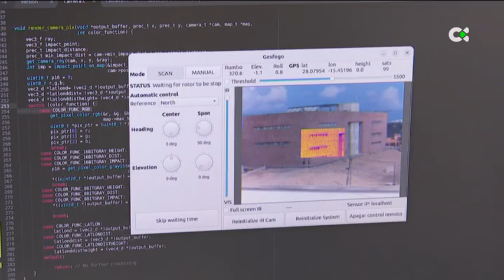Drones con inteligencia artificial para controlar los incendios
Canarias cuenta con drones con inteligencia artificial para controlar los incendios. Forest ha sido creado por expertos de la Universidad de Las Palmas de Gran Canaria
Informa: Beatriz G. Cabrera/Zaida García